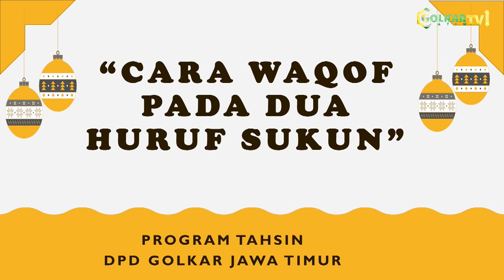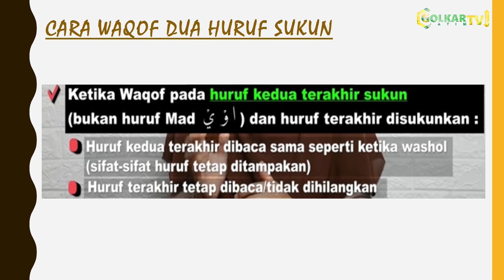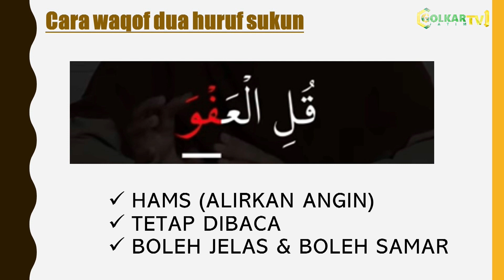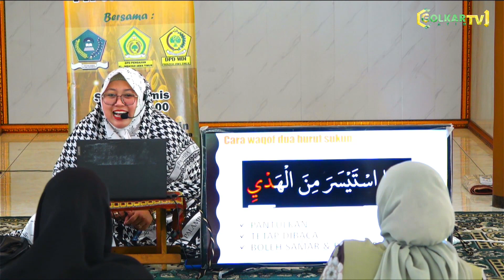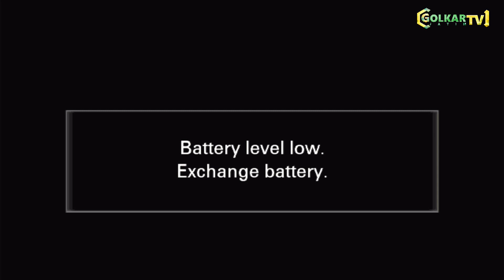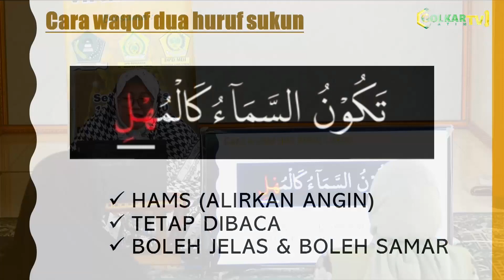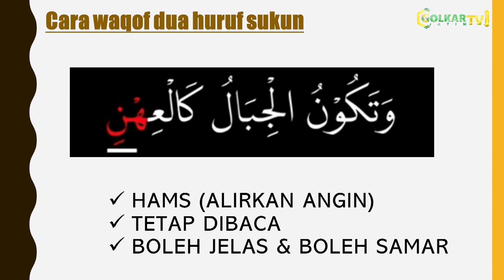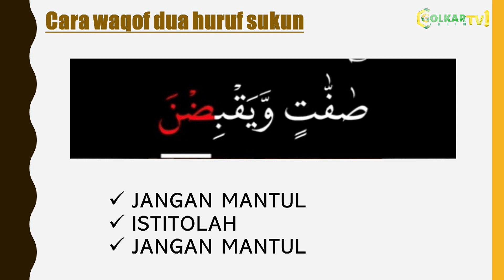Ngaji TAHSIN ALQURAN - Cara Waqof Pada Dua Huruf Sukun